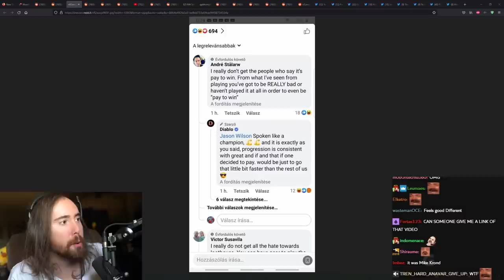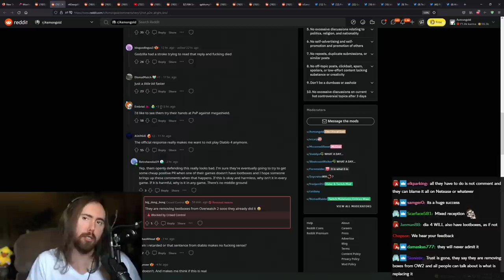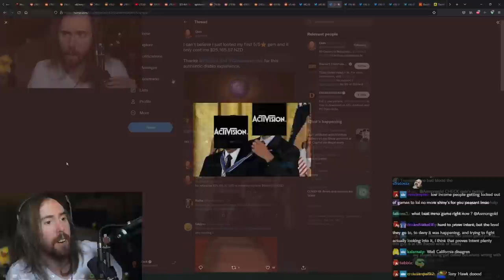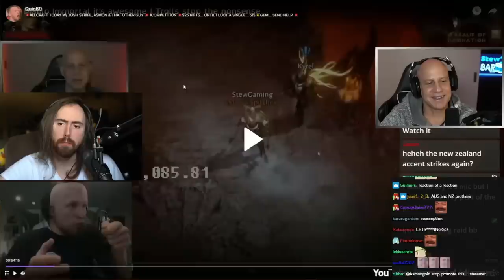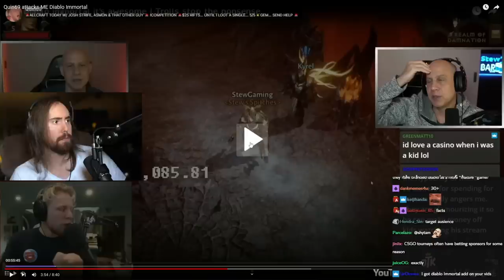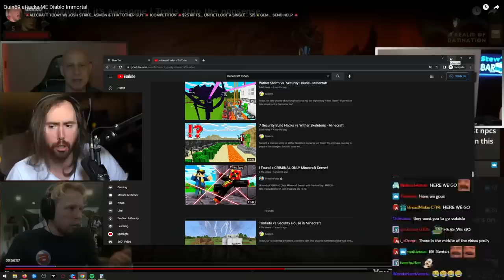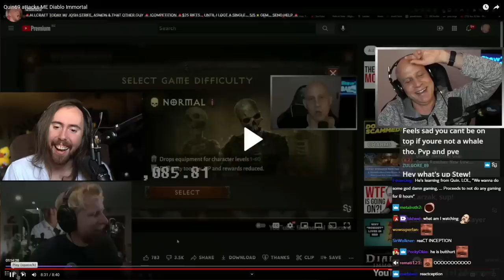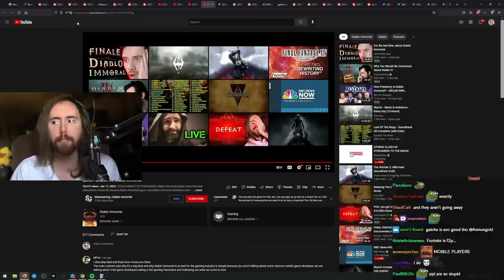Diablo Immоrtаl Is Over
Asmongold Reacts to Diаblо Immоrtаl for the very last time.
Who at Blizzard thought it was a good idea!? 0:00
Diаblо Immоrtаl Revenue Leaked 4:12
Activision-Blizzard Investigated Itself.. 7:45
$25,000 NZD for 1 Diablo Im9mortal Gem 9:06
Diаblо Immоrtаl Free Player Attacked by Quin 9:26